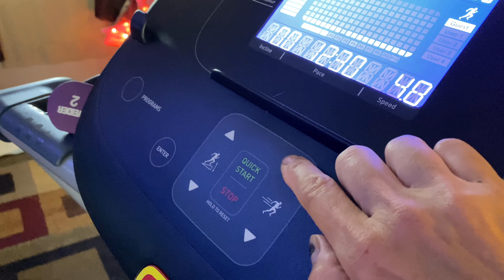Pet’s Life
November 2020